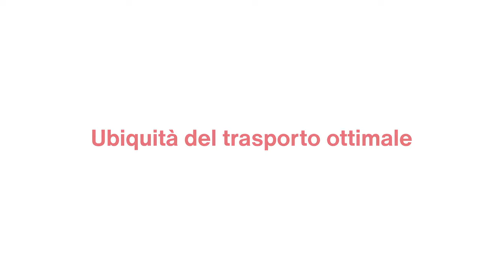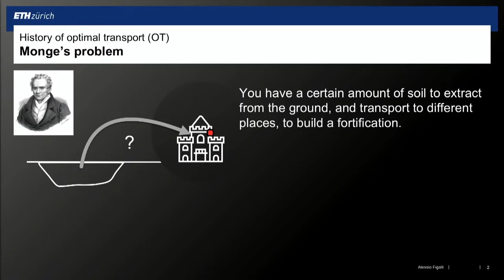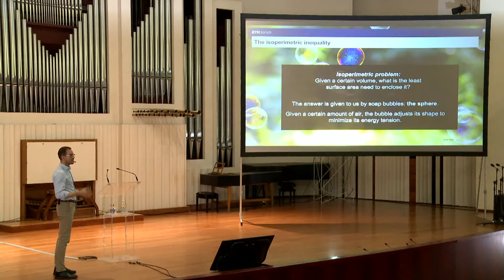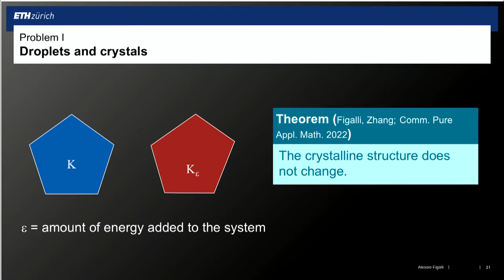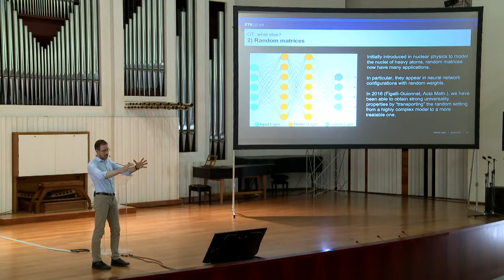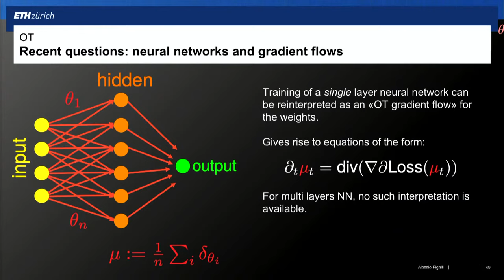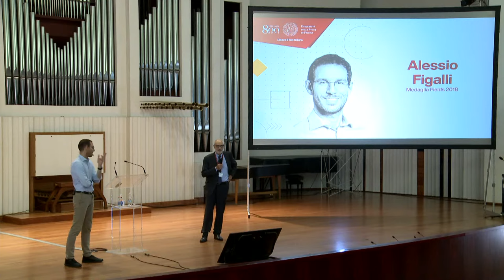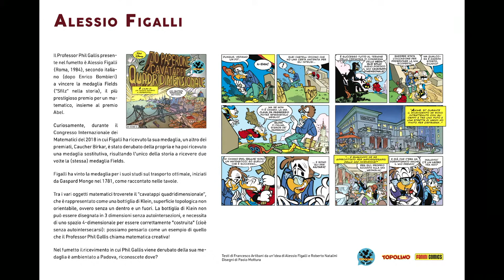Alessio Figalli - Ubiquità del trasporto ottimale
Lezione pubblica del matematico e accademico italiano premiato con la Medaglia Fields nel 2018, il riconoscimento dato ai più brillanti matematici under 40. Nel suo intervento spiega la teoria e alcune delle applicazioni più rilevanti del trasporto ottimale, utilizzato per studiare i fluidi e le loro particelle, ma anche le nuvole, il trasporto di oggetti e addirittura dei pixel.
Conferenza in occasione dei 100 anni dell’Unione Matematica Italiana